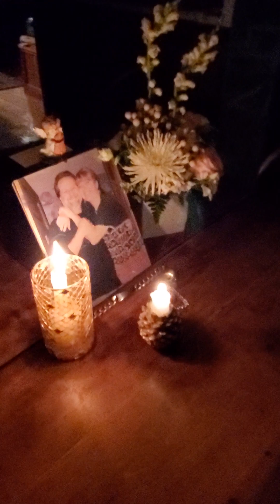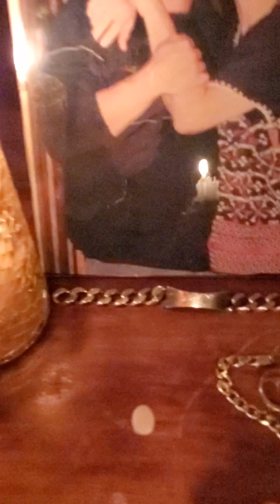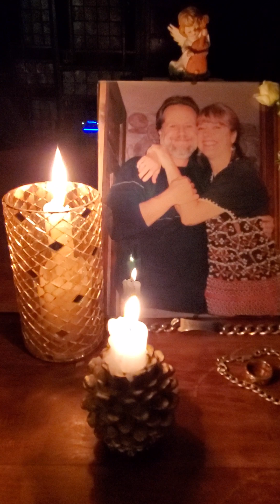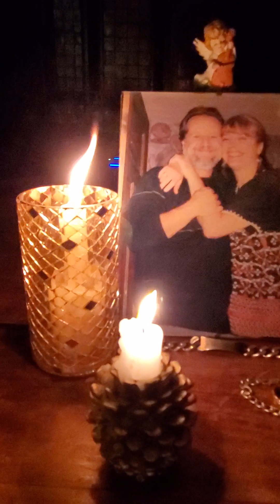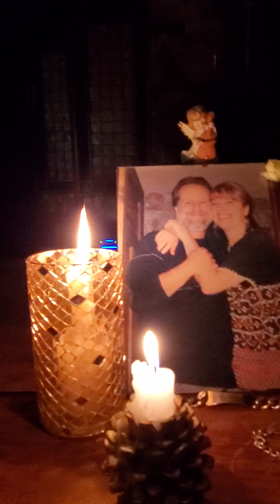Crazy Candle Dance